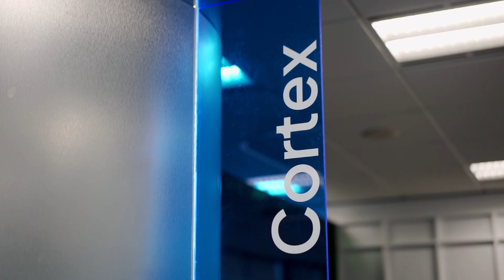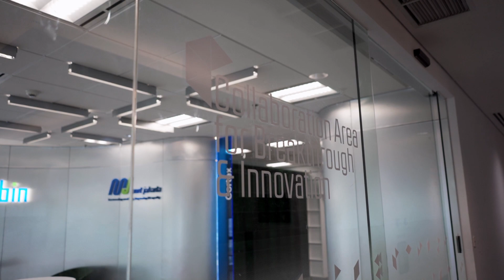MRT Digitech Innovation Lab by ITJ Space Fitout in JB Tower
Supporting Integrasi Transit Jakarta (PT ITJ), subsidiary of MRT Jakarta, to turn their in house space design concept on "research and innovation space for MRT Innovation Lab initiatives" into reality, located in JB Tower, Jakarta.